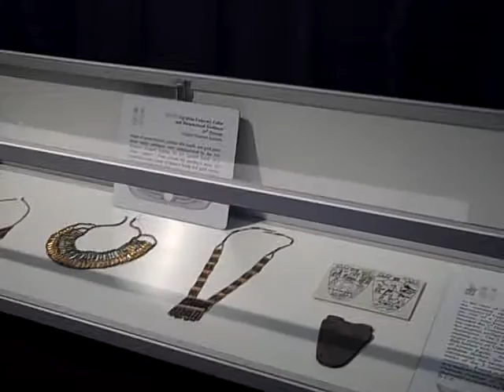Alaska State Fair Egyptian Exhibit